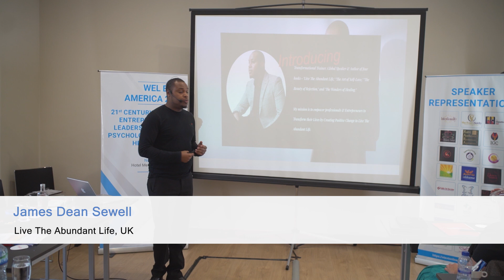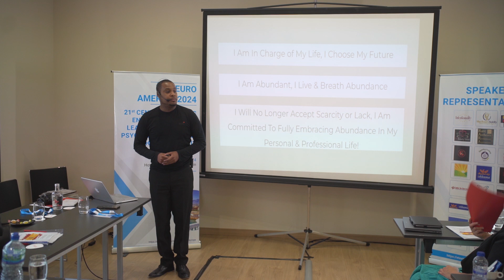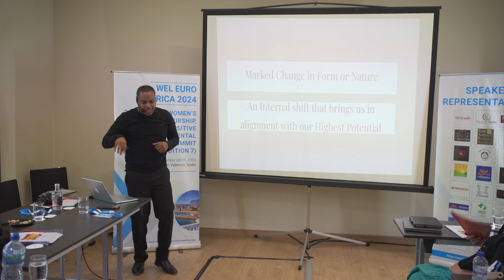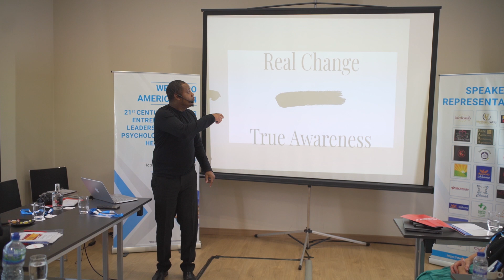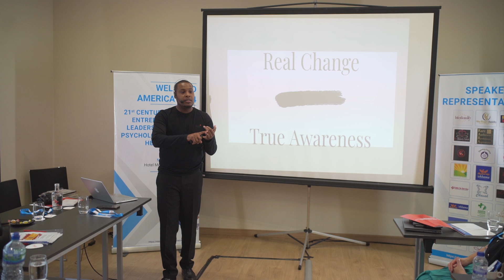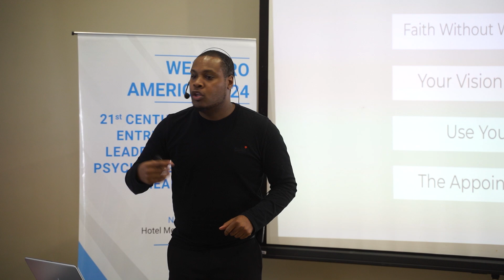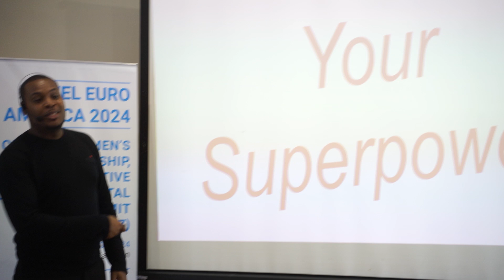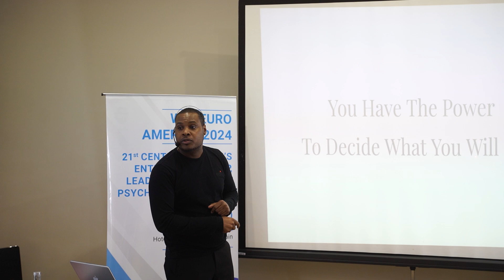James Dean Sewell at WEL Euro America 2024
James Dean Sewell, Live The Abundant Life, UK

October 24 to 25, 2025   Venice Italy
Sep 27-28, 2025  Paris, Farance